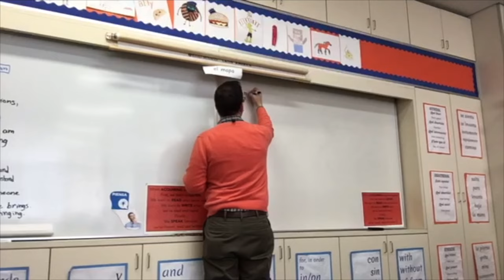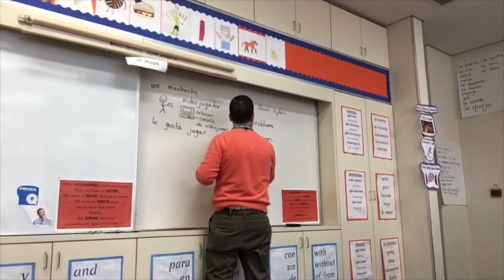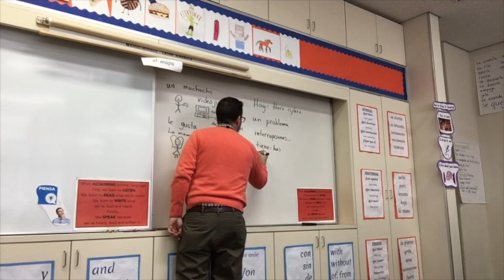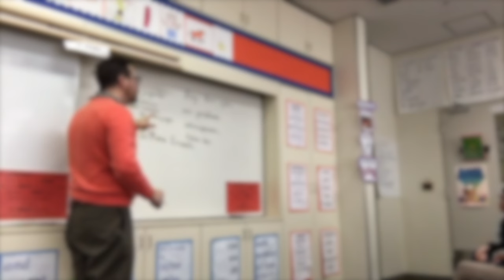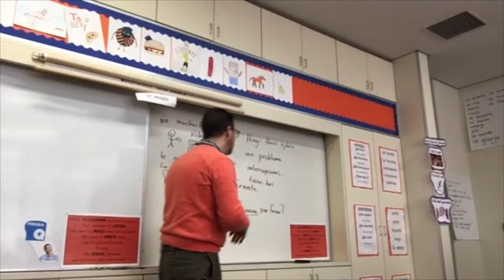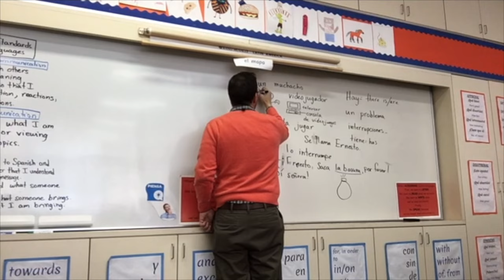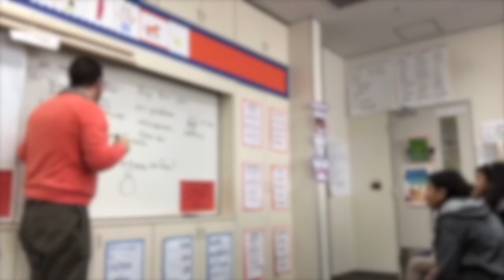El muchacho videojugador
A Story Listening lesson for a Spanish Level 1 Class. This was the first lesson on the first day of class. It was preceded by a 20 minute TPR lesson in the Target Language.